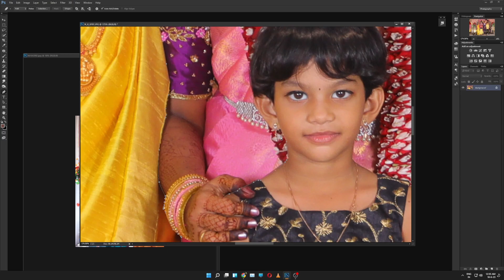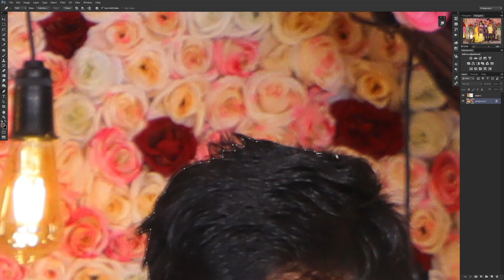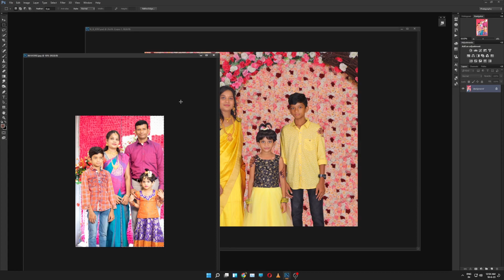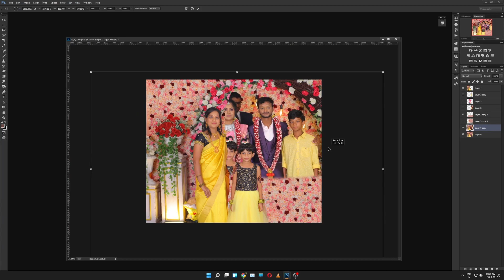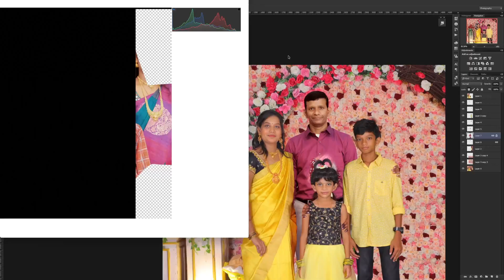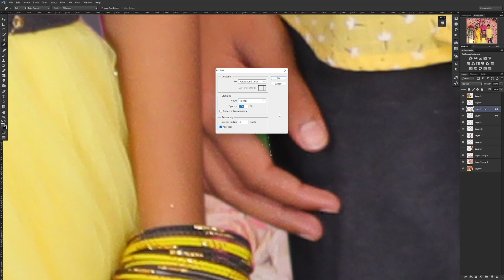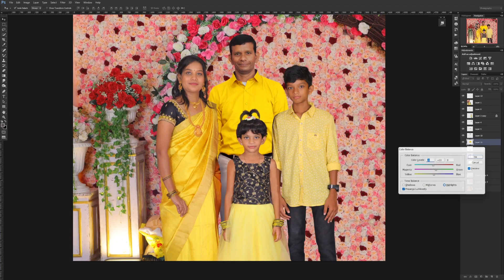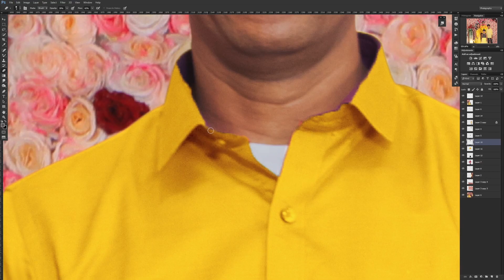how to create family photo tutorial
editing  process using photoshop 2023

how to add person in photo
family photo editing photoshop
how to add a person in a photo
adding family member to photo
photo adding in another photo
family photo editing
how to add pic in family photo
adding father photo in photoshop
bring back family members how to edit